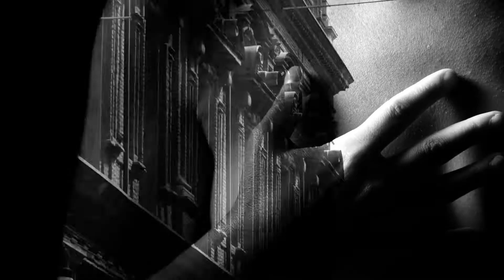Elk Cloner - "ToNo" - videoclip ufficiale